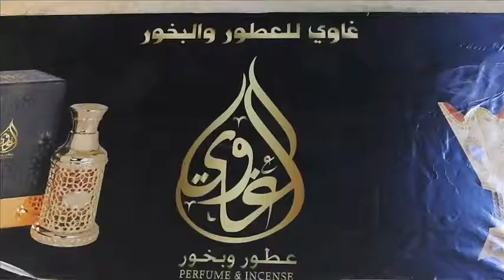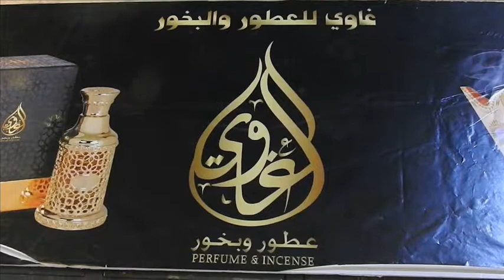غاوي للعطور والبخور للتواصل 66922201 تصوير واخراج احمد المنصوري ت0097455345513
تصوير واخراج احمد المنصوري ت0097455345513